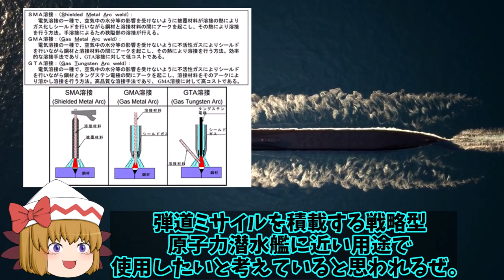【ゆっくり解説・軍事News】海自次期潜水艦にVSL装備へ！12式か03式巡航ミサイルで広がる潜水艦戦略に中恐れる？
3、日本の通常動力型潜水艦は、世界にも誇れる性能を持っているよね。

2、その静粛性の高さから、海の忍者と評されるほどだからな。
ちなみに次期潜水艦はVSLを搭載するって話が出ているな。

3、実際のところどうなんだろう？
気になるところだね！

1、そうだね。さて今回は海上自衛隊の次期潜水艦について、詳しく解説していくよ。

引用・転載「出典：海上自衛隊ホームページ」
引用・転載「出典：航空自衛隊ホームページ」
引用・転載「出典：陸上自衛隊ホームページ」